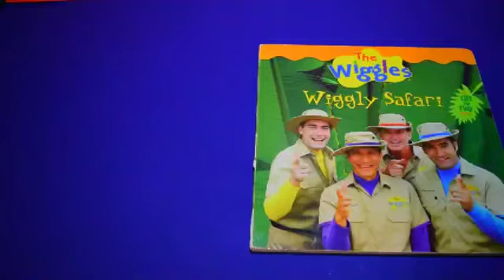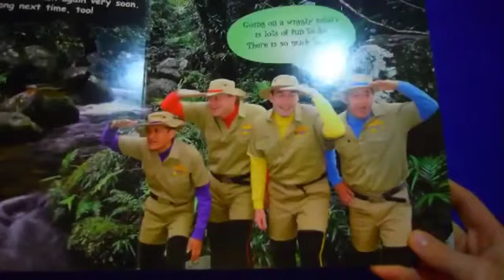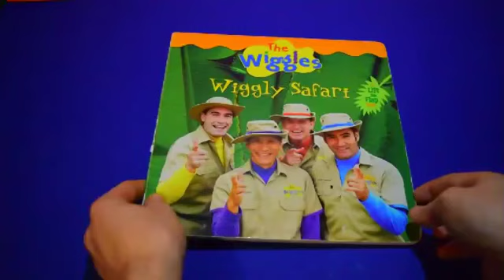Wiggles wiggly safari reading book